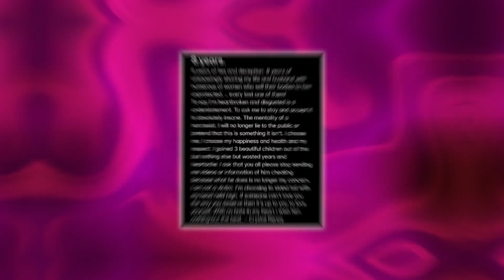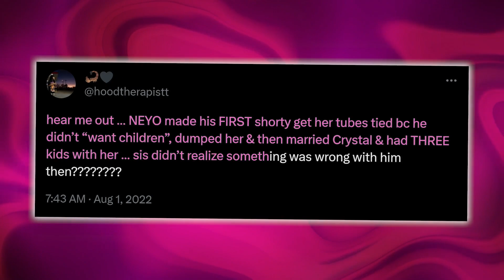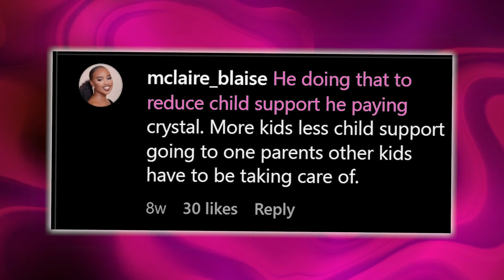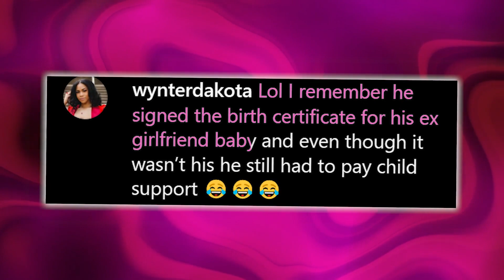NeYo’s Ex Girlfriend Exposes Him For Trying To Extort Money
Now we have all seen baby Mamma’s dragging rappers to court asking for child support but it looks like this time, its the opposite coz now Ne-yo is trying to get his baby mama to pay him child support? Chile… talk about a mess.